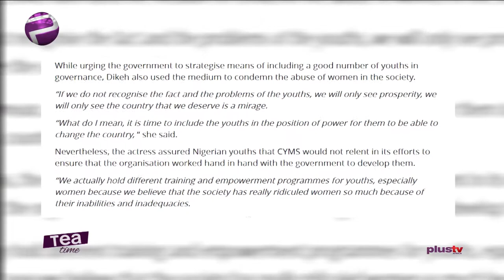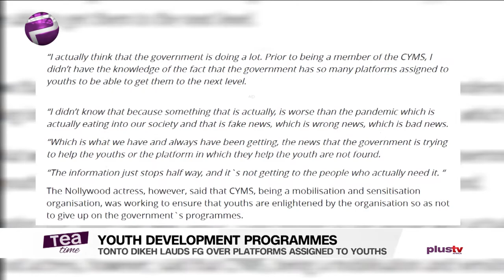OluwaKemi Ann - Melody Areola Says The Ministry Has Invested 75BN For Youth Owned Business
Tonto Dikeh lauds FG over various youths’ development programmes